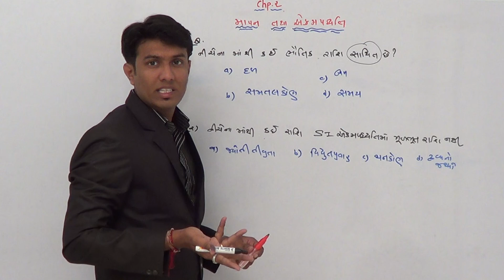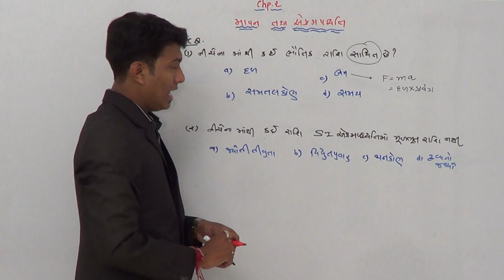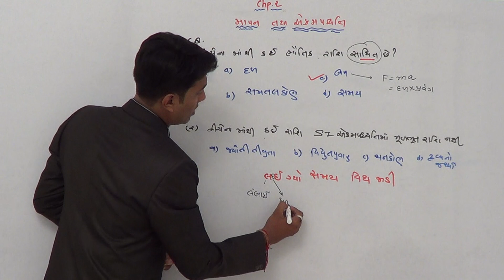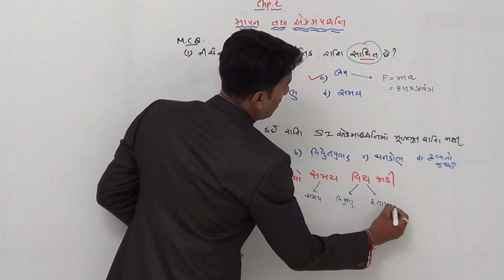std 11 gm ch 2 mcq 1